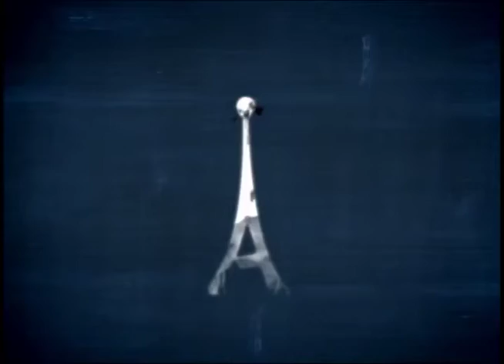Antenados - Bem aventuranças de Jesus - 03-02-2016